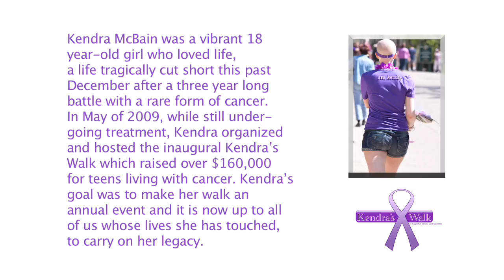Kendra's Walk Promo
The 2nd Annual Kendra's Walk

St.Johns-Ravenscourt School
3:00p.m.